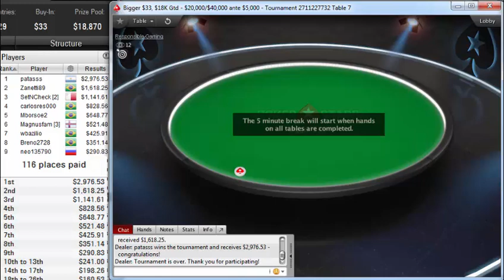"patasss" beat 536 players to win the pokerstars Bigger $33, $18K Gtd for $2,976.53 Oct 20, 2019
Poker StarsBigger $33, $18K Gtd
Poker Network
Poker Stars
Game:
NL Hold'em, Multi Table
Tournament started:
Oct 20, 2019 10:00
Players:
537
Buy-In+Fee:
$30.00+$3.00
Prize pool:
$18,870.00
Tournament winner patasss outlasted a field of 536 players to win the pokerstars Bigger $33, $18K Gtd for $2,976.53.

Prior to this tournament, the last time patasss won a Poker Pro Labs tracked tournament was on 2/14/2016 10:00:00 PM, when he won The Bigger $4.40, $18K Gtd for $0.00.

patasss participated in 8 similar poker tournaments. patasss was in the money 0 times in total.
patasss's place was 2621 in previous poker tournament and patasss won $0.00.
zanetti89, who finished in second place, earned 8.6 % of the prize pool.
Tournament Results
1patasss$2,977
2Zanetti89$1,618
3SetNCheck$1,142
4carlosres000$829
5Mborsoe2$649
6Magnusfam$521
7wbazilio$426
8Breno2728$351
9neo135790$291
10TiberiusA$241
11wetzgh$241
12sergol244$241
13dilimAA$241
14KronoPP$198
15AmazingPlay9$198
16MachadinhaRS$198
17Regis R69$198
18maderinha22$161
19ChristaBorg$161
20BigFudge95$161
21TomPro4$161
22GIGGIRIVER82$161
23JeansBjörn$161
24Futurefeyd$161
25metis669$161
26rsehnem77$161
27Snake3789$124
28GARYGOS$124
29Ciking3$124
30Anon1m112$124
31Criss1301$124
32vituhu3$124
33Giganten66$124
34Madu Ponte$124
35fernandoefv$124
36blackbird880$124
37RussianDota$124
38bcpgamer$124
39krasark$124
40RunDead$124
41BigDirtyPokr$124
42RRagazzo$124
43Rochinha2011$124
44MontyC100$124
45Liverbreizh$87
46Sr.FireoNe$87
47elmiau1$87
48flamant.blanc$87
49mataojo1234$87
50vitaoMTD$87
51koraykor88$87
52$aymon9$87
53kyzyldurrr$87
54lehout$87
55CannaGrower1$87
56gustavo956$87
57bigchongs79$87
58BotPr0$87
59McFadden92$87
60borchardt007$87
61unconquer3d$87
62DaviMMaker$87
63F1oba$87
64chicopbraga$87
65gutAoAllin$87
66Ervedosa$87
67superskill77$87
68Crockett604$87
69PPPedroPaulo$87
70Nugueni$87
71TheMuIIetman$87
72tgrigoletti$51
73alexxt7$51
74luisnrd$51
75isaacbarker$51
76Sorjak$51
77yuzoyai$51
78Mvg92$51
79woodatburn$51
80Tenorio07$51
81IgiBertoldi$51
82hdjgkfkgsdl$51
83lolpery$51
84Conckers$51
85p.hargreaves$51
86IceasI$51
87Mr.Pedr0$51
88Fieldmice1$51
89XHorizon101X$51
90efkinis24$51
91Sury8E$51
92FEL777$51
93RemaliGR21$51
94jason13-2008$51
95killer 83294$51
96ducksoup123$51
97D.japaa$51
98phourier$51
99radudjj$51
100JJ2TakeAway$51
101fabianod12$51
102luti76$51
103Boletta55$51
104BeaverKTT$51
105rmpkrbr$51
106Nano ARS$51
107fgustavof$51
108snowyemperorCHN$51
109c0rl30n3_89$51
110RichOne666$51
111ReQueSGG$51
112poolhaller$51
113acurakevin$51
1145 banki$51
115ÁtilaMoreira$51
116$MR.CHIPPP$$51
117NesKau09$00
118Wood Stars$00
119pxe11$00
120baranguney$00
121voidPSkkk$00
122mariootony$00
123LilBulldog16$00
124pmhb28$00
125arthurhrs$00
126ATATA R0mk0$00
127neverwin1965$00
128conradofpg$00
129BoaznKini1$00
130Buddha_560$00
131Piquiii$00
132joaovbarb$00
133Brisni$00
134temqaaa$00
135theNITguy$00
136Eduardnho11$00
137Gsmith13$00
138DJORFF$00
139Hernan2015$00
140Drn12$00
141luba962$00
142TIAGO_GREMIO87$00
143Bozajzma$00
144JennyDoom$00
145kessie$00
146Sox[tyol]$00
147gustavo0412$00
148smokernr1$00
149Mikhael_BR$00
150tchozen666$00
151nophilings$00
152M Cunha G$00
153pedrofreitas$00
154kidinmyheart$00
155cairob$00
156Kimbalance$00
157Barrebløff$00
158A||Strik3r||$00
159|_CáKons_|$00
160BIELXXT96$00
161losos007$00
162quid pr0 quo$00
163danihungria1$00
164igorcn$00
165Strandypoker00$00
166h.dogui$00
167abarone68$00
168pora adrian$00
169niltmz$00
170philpeyo$00
171_m0ney2_89$00
172Lucky_ARGER$00
173romk@vip$00
174verkannt$00
175leozerag$00
176YetiCara$00
177KaliuHh$00
178mantovan2$00
179kaneoya$00
180tim_pro_405!$00
181Thiago Sidão$00
182kaziiiii$00
183maddy8116$00
184RafaCorreaBR$00
185FranB821$00
186DaniBoti$00
187BernardoDG$00
188rolicin$00
189fauzika1$00
190Groundhog16$00
191SWEETJAWS$00
192JP_Braga81$00
193dieselamq$00
194Siveens99$00
195wellingtowap$00
196gabrielbieu$00
197Bluf_To_Much$00
198silversuntar$00
199CRAPOLLA$00
200tshk222$00